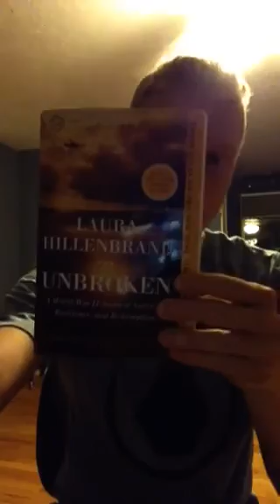Unbroken by Laura Hillenbrand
Nathan Barkocy